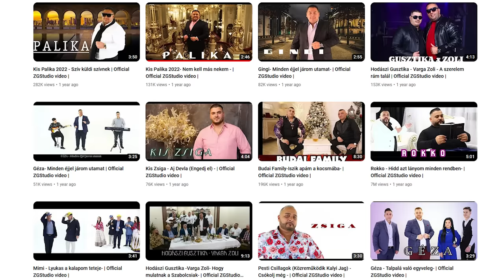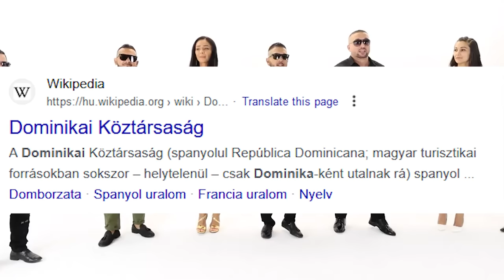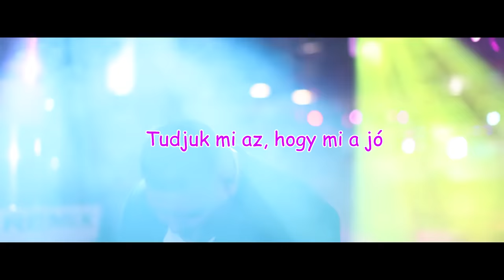Az 1.000.000 Eurós Habibi AFTER 💶💰